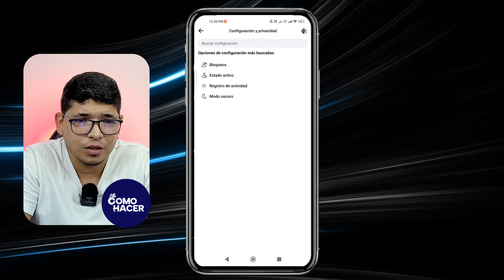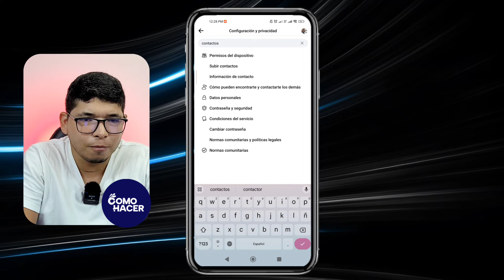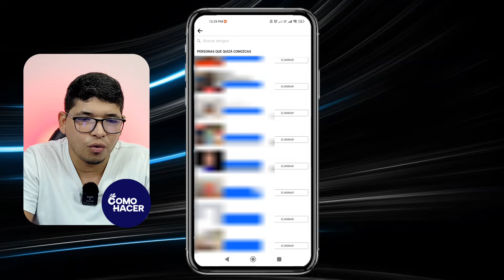Cómo BUSCAR O ENCONTRAR A UNA PERSONA en Facebook por su Número | 👥​ Encuentra Amigos por Número ​👥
Descubre cómo conectar con amigos y conocidos en Facebook a través de sus números de celular con este tutorial paso a paso. ¿Quieres agregar a alguien pero solo tienes su número? No hay problema. En este video, te mostramos un método eficaz para encontrar perfiles de Facebook utilizando simplemente el número de teléfono de la persona. ¡Encuentra a tus amigos en segundos y amplía tu red social con esta guía útil!